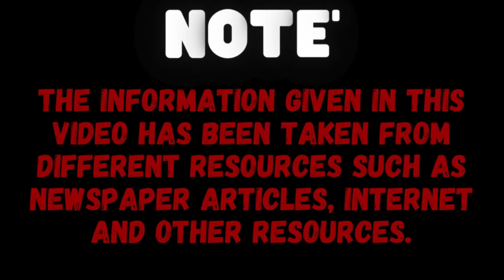STOP VILLAGE LOVERS 🔴 DARK LOVE CONSPIRACY IN INDIA | TipToy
In today's video we have talked about the life-changing events of love, in this video we have told about 3 love events that have happened so far in 2024.

Timecodes
0:00 - START
00:26 - Video details
1:45 - First story
3:58 - Second story
8:35 - Important talk
9:20 - Third story
13:15 - Conclusion the story